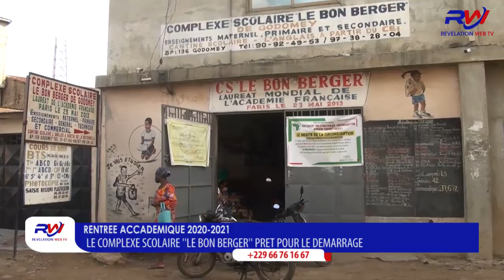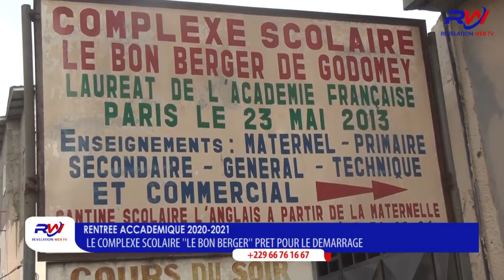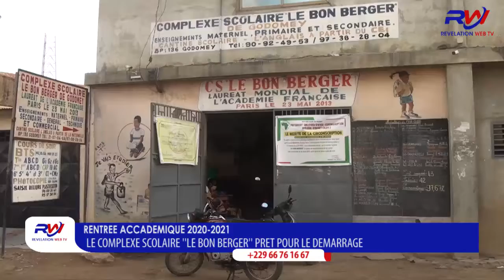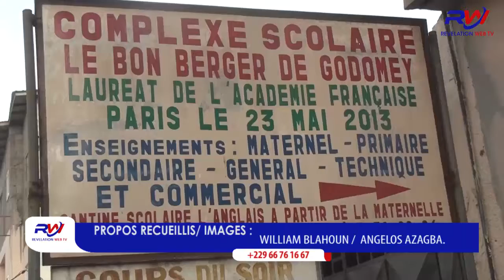REVELATION WEB-TV/BENIN LE C/S "LE BON BERGER" DE GODOMEY PRÊT POUR LA RENTRÉE ACCADÉMIQUE 2020-2021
INTÉGREZ L'UNIVERS DES MÉDIAS ACTUELS EN VOUS ABONNANT GRATUITEMENT À RÉVÉLATION WEB-TV...